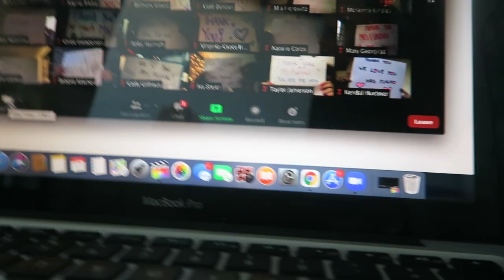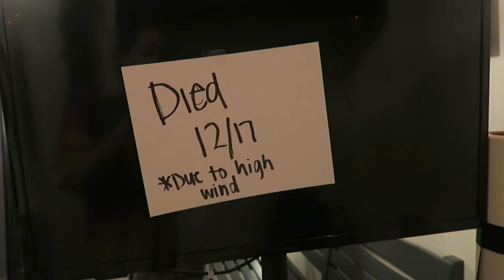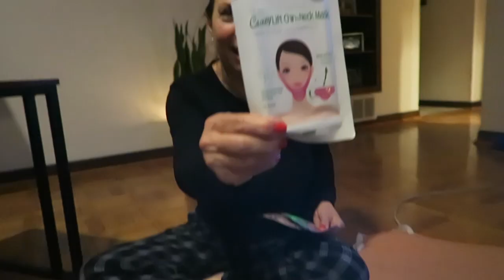last day :( // vlogukkah day 8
happy hanukkah everyone!!
Hey guys I really hope you liked the video!
          ~Talya Zaken

Snapchat // @tcaddancer    (don't judge I was young)

  FAQ'S:
     What camera do I use?
Canon G7x